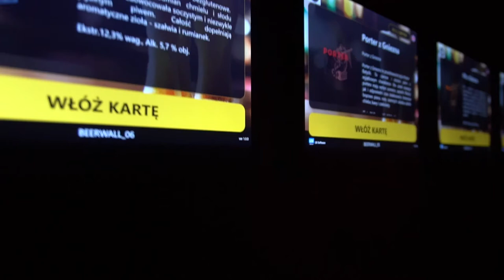15. Festiwal Filmowy „Offeliada”: dzień 1. – pokaz w Dobrym Browarze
Drugim i ostatnim punktem programu w dzień otwarcia był pokaz filmów z zaprzyjaźnionego cyklu „Filmowe Podlasie Atakuje!”, który reprezentował autor jednego z filmów, Michał Franczak.

Zdjęcia i montaż: Offeliada TV

15. Festiwal Filmowy „Offeliada” organizuje Stowarzyszenie Ośla Ławka we współpracy z Urzędem Miejskim oraz Miejskim Ośrodkiem Kultury i Biblioteką Publiczną Miasta Gniezna.
Dofinansowanie: Ministerstwo Kultury i Dziedzictwa Narodowego, Polski Instytut Sztuki Filmowej, Samorząd Województwa Wielkopolskiego, Miasto Gniezno

Sponsorzy: Hawa, Jeremias, Trepko, Velux, PEC, Zelka, Terra, Studio reklamy MiM.